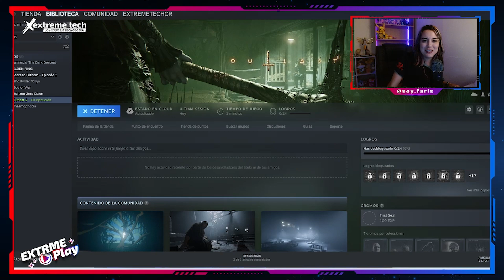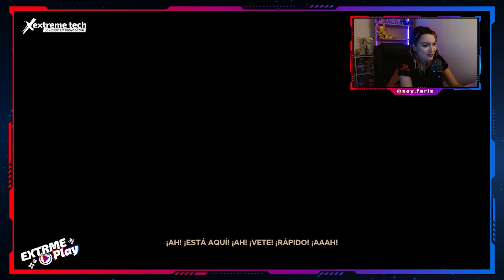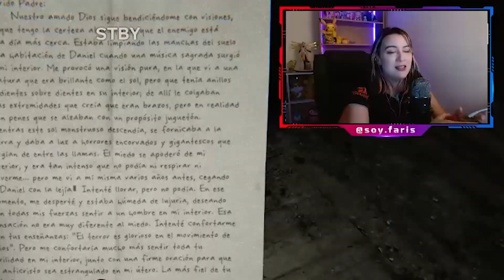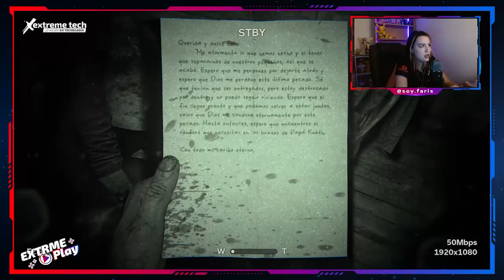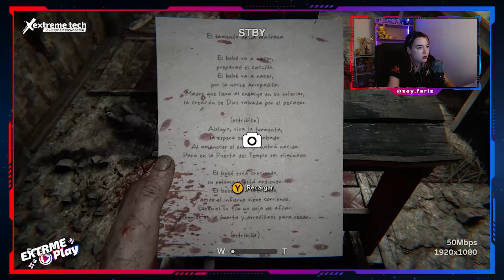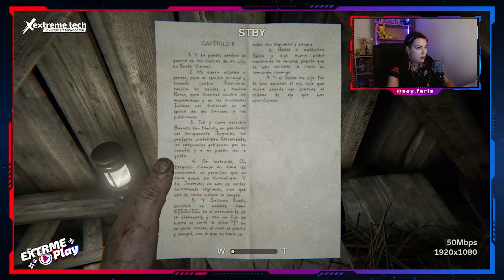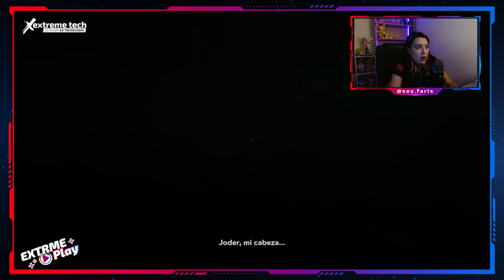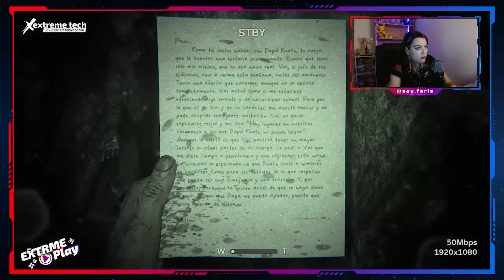Juéguemos Outlast 2 | ExtremePlay con Faris | Part 1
Estuvo intensooooo!  Me acompañas??

Recuerda que hacemos streaming por twitch los lunes y los jueves a las 7:00 p.m.  👾